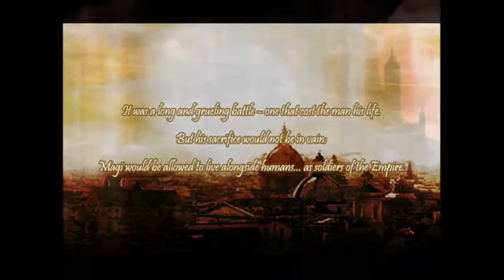RosenkreuzStilette (PC / Steam) | Spiritia Story Playthrough p.1 (Prologue)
Part 1 of ? - RosenkreuzStilette Spiritia story mode playthroughs. (PC / Steam)

I remember watching a longplay to this game few years ago. Its seem like a good game to try for an Mega Man veterans, even for me as well. This game is an indie fan-made game on PC, then got published on Steam right now. Its play like in a classic Mega Man style, with a little bit of Mega Man X as you can also charge your special ability weapons from each bosses you've defeated.

NOTE: This is first test run on my current PC, it may be a slight chance that there may be a few frame drops depends how effects there were on the same scene.